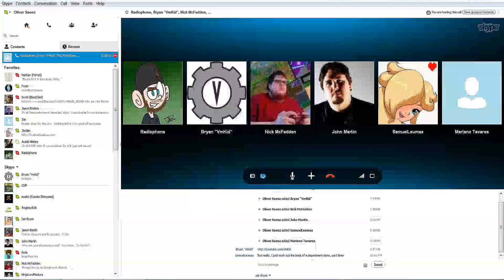Minecraft Awesome Is Awesome Episode 100